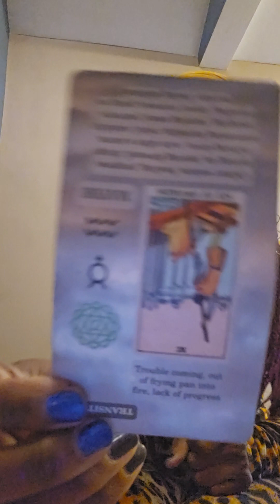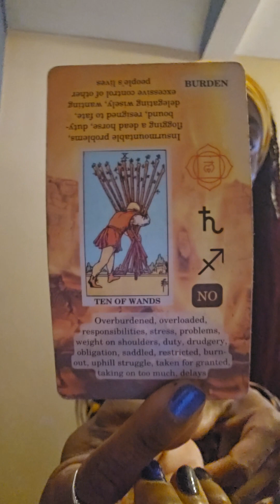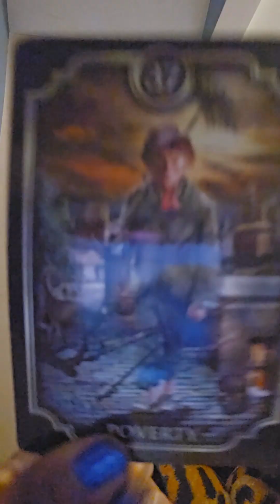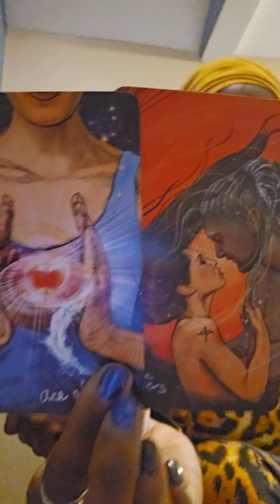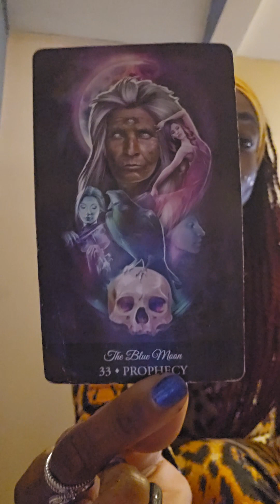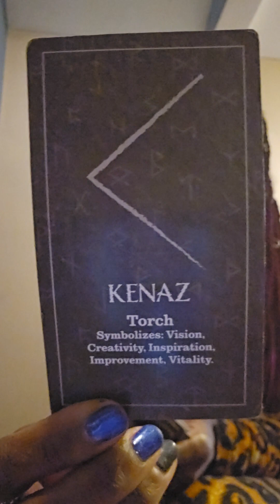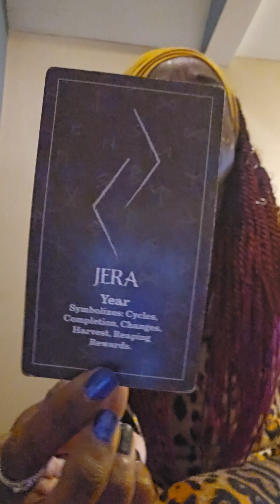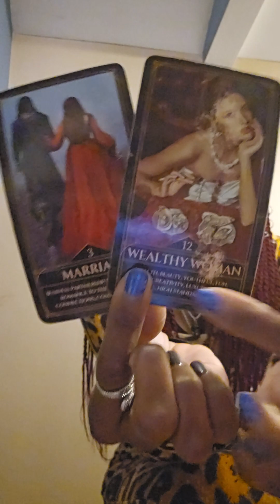CAPRICORN DREAM WEAVER HAIL ENVY TO YOUR HAPPY?